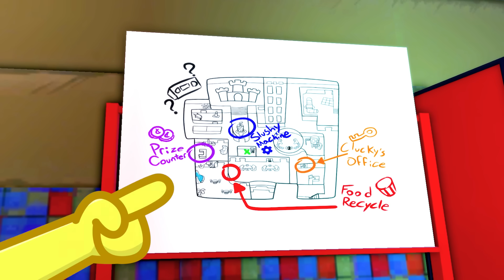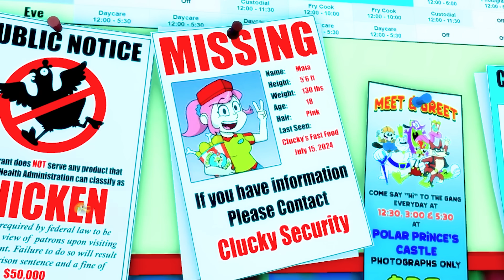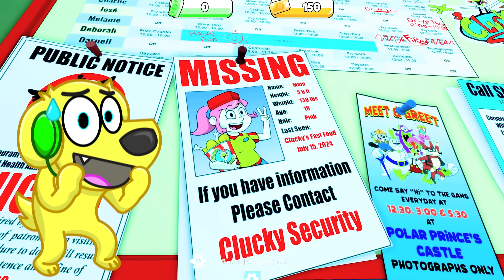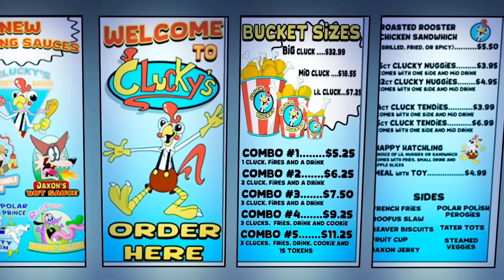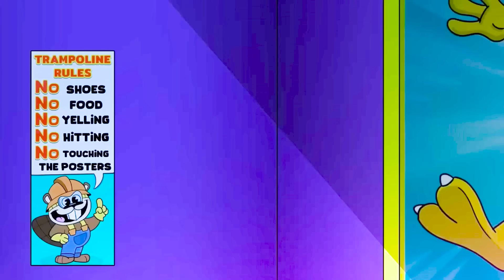Unlocking ALL SECRET TAPES in Roblox Clucky's! (NEW ANIMATIONS)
Today in ROBLOX CLUCKY'S RESTAURANT we find NEW SECRET TAPES !! 🐔 Can we unlock the NEW ENDING and ESCAPE CLUCKY'S EVIL MONSTERS?!

[0415]